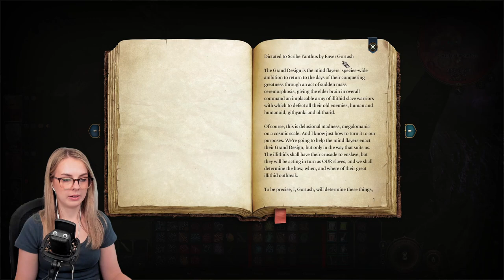Super Evil Baldurs Gate 3 - Episode 13